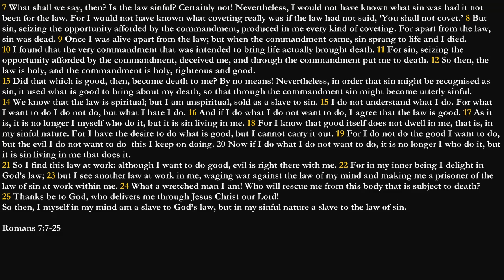14/07/19 Romans 7:7-25